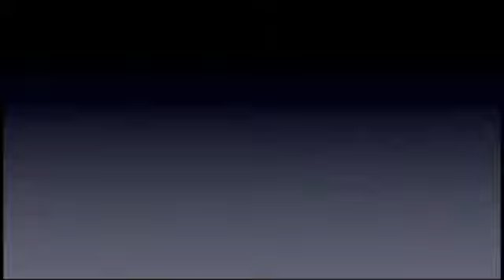Trailer volume rehaussé